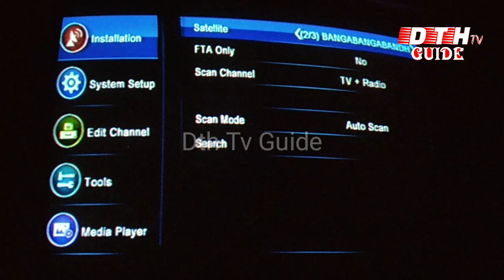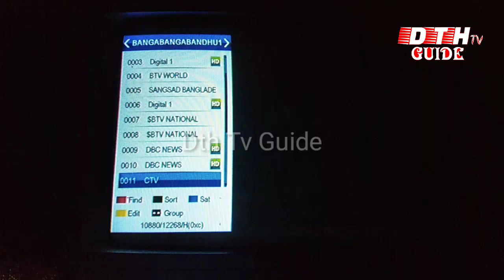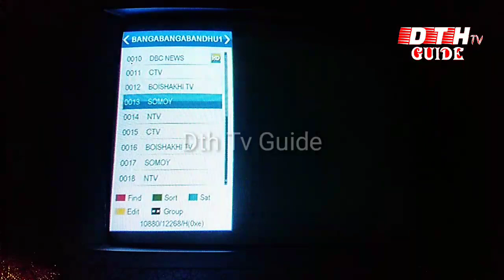New Channel Added Bangabandhu 1 Satellite - Ntv / Baishakhi Tv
In this video you will see new update on bongobondhu 1 satellite 4 new channel added on bangabandhu 1 satellite to know what are those channel watch this video.